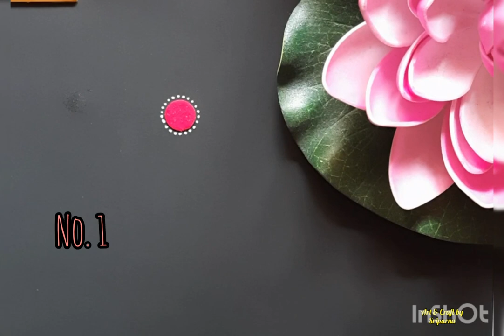BACK TO BACK 8 EASY KOLKA DESIGN| BRIDAL KOLKA DESIGN| KALKA| BRIDAL CHANDAN DESIGN